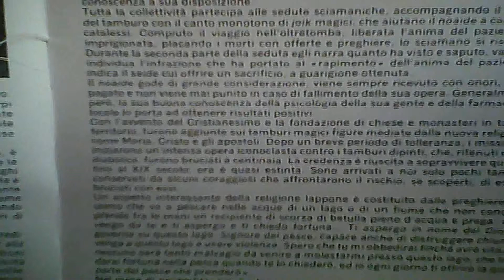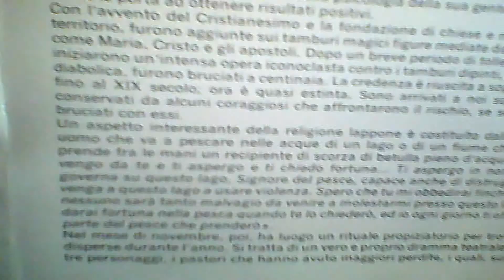Lapponi (5) Le persecuzioni e la distruzione dei Tamburi